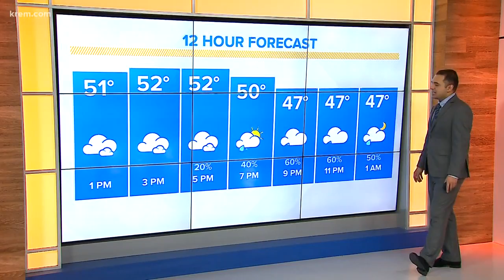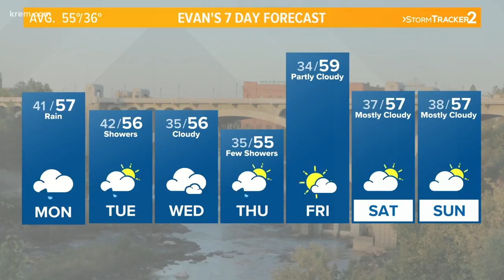KREM Weather at Noon, April 8, 2019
Local weather forecast in eastern Washington and North Idaho on KREM 2 News at Noon on April 8, 2019